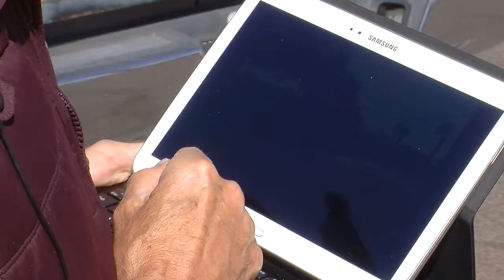Multiple homes damaged in Yuma fire